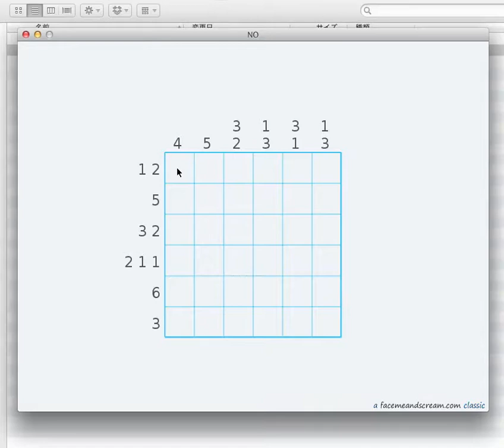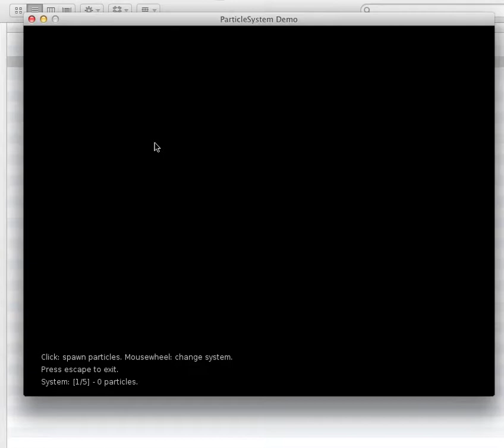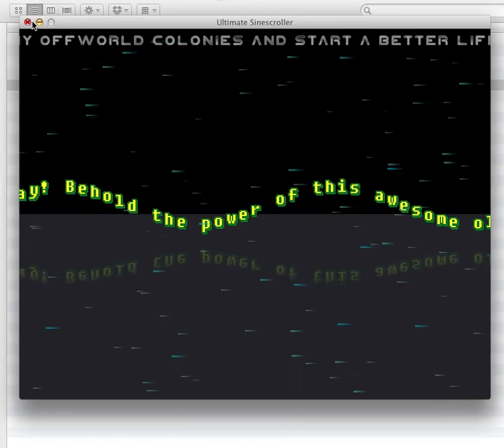LÖVE demo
LÖVE is 2D game framework developed by Lua.